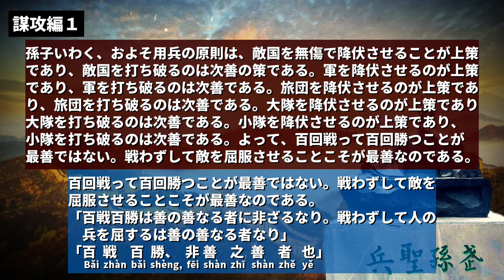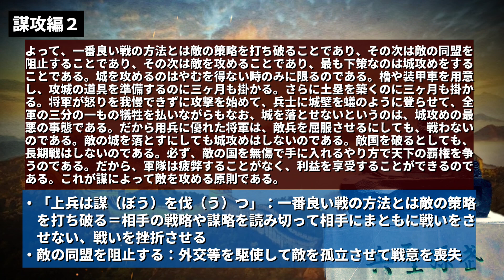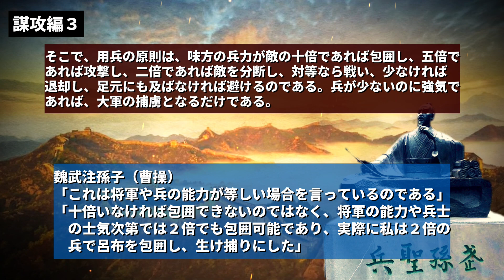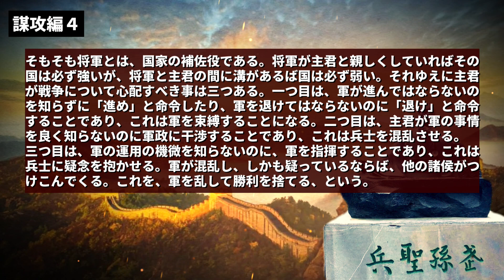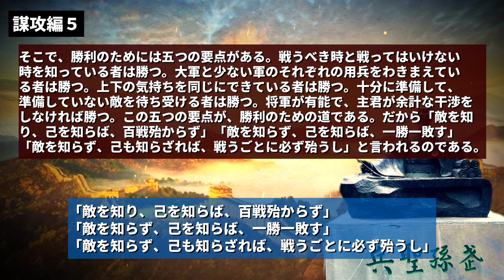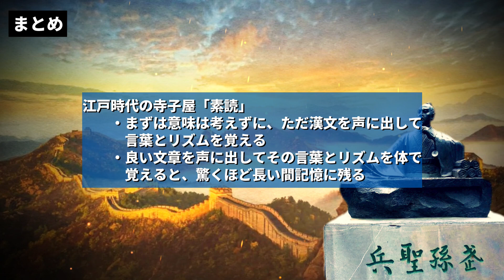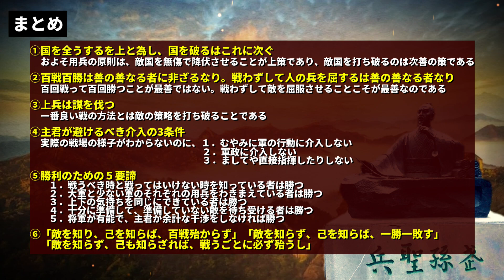【史上最強の戦略書】武経七書#07 『孫子の兵法』06謀攻編 全文解説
中国には武経七書と呼ばれる兵法書として有名な７冊の本があります。悠久の中国の歴史の中で培われてきたこれらの7冊は、まさに世界最高峰の兵法書、戦略書ということができます。今回のシリーズではその魅力を余すところなくご紹介したいと思います。

歴史は最高のエンターテイメント！！

【目次】

00:00 オープニング
00:53 謀攻編１（国を全うするを上と為し、国を破るはこれに次ぐ）
03:23 謀攻編２（上兵は謀を伐つ）
05:30 謀攻編３（味方の兵力が敵の十倍であれば包囲する）
06:26 謀攻編４（主君が避けるべき３つの介入）
07:50 謀攻編５（勝利のための５要諦と敵を知り己を知らば百戦殆からず）
09:40 まとめ

■動画内で紹介した本
『孫子・呉子』（中公文庫）
　※各編の章の分け方はこちらの本をベースにしています

■私の動画作成環境
【動画編集ソフト】PowerDirector 20 Ultra/初心者用神ソフト
【音声録音ソフト】AudioDirector 12 Ultra/audacityよりも使いやすい
【マイク】AKG D7 ダイナミックマイク/高コスパの神マイク
【ポップガード】マイクスポンジ/高音質音声録音には必須
【編集用左手デバイス】TourBox NEO/動画編集本気なら必須
【オーディオミキサー】YAMAHA AG03/人気ですが少し高い
【オーディオミキサー】Behringer 302USB/安くて最高

■中国の歴史とビジネスがよくわかるブログ